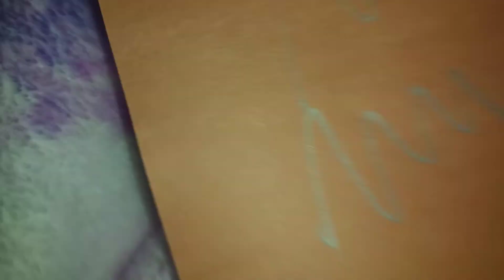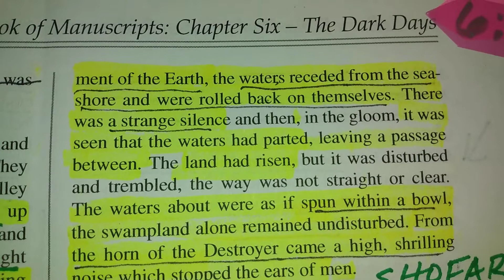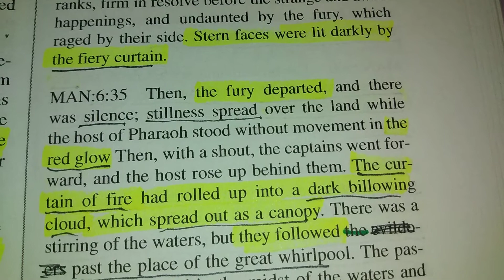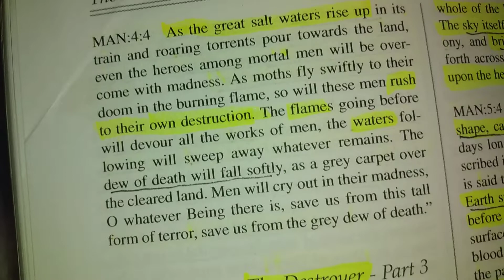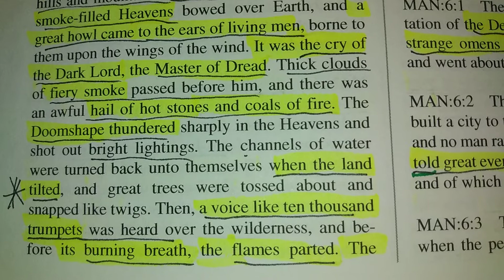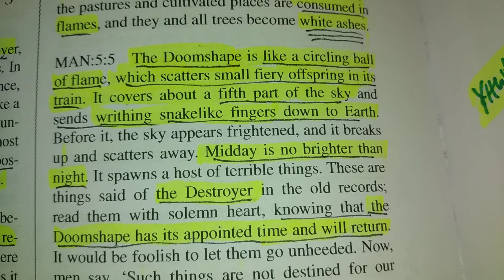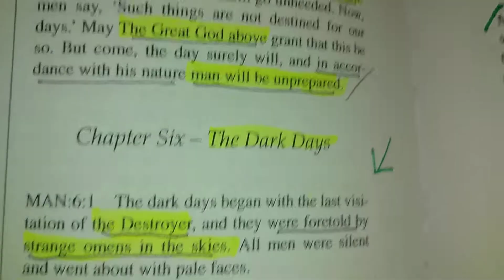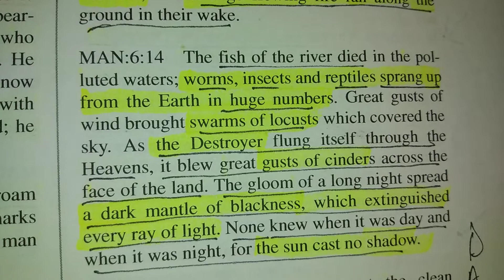Kolbrin Bible Wall Of Fire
Shalom🕊️